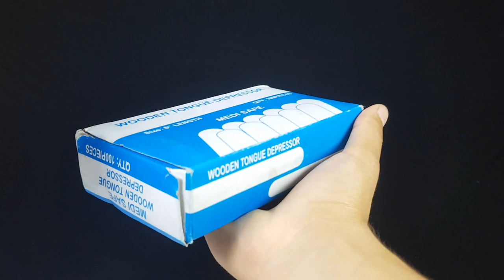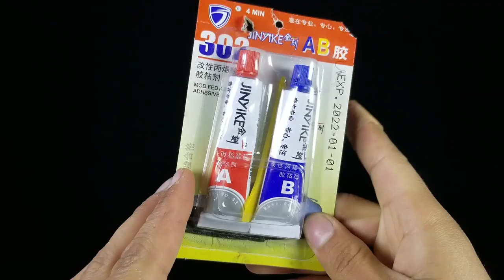How To Make Automatic Hand Sanitizer Machine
How To Make Automatic Hand Sanitizer Machine at home using Ice cream sticks

video covers:-
DIY Build hand sanitizer machine
how to make hand sanitizer machine
hand sanitizer machine diy
Hand sanitizer machine hand sanitizer making hand sanitizer machine kaise banaye
DIY Touchless Hand Sanitizer dispenser
hand sanitizer automatic how to make
how to make your own non contact hand sanitizer
how to make hand sanitizer dispenser  sanitizer spray machine hand sanitizer
make
alcohol
soap
sanitizer
automated
electronic
sensor
motion activated dispenser project hygiene
best hand sanitizers automatic hand sanitizer machine
protection
new ideas
diy hand sanitizer machine at home

music